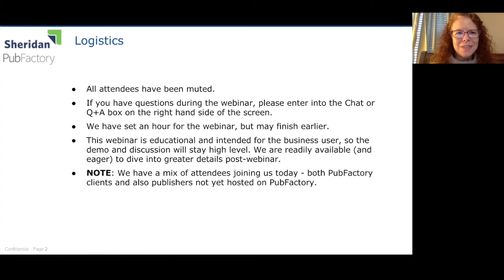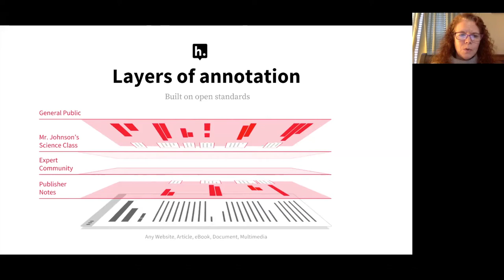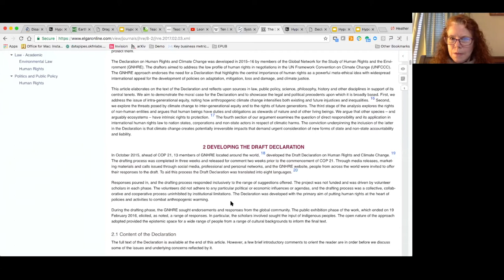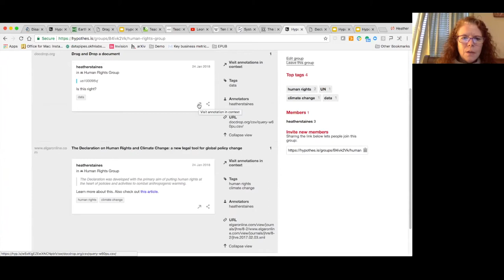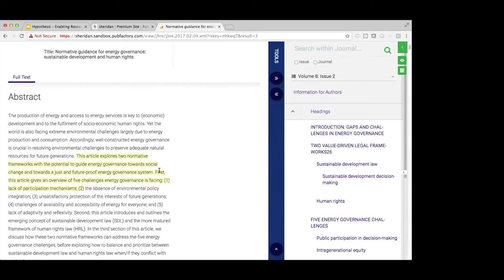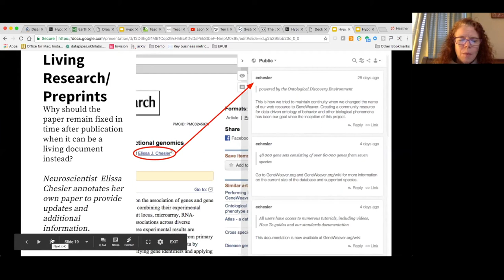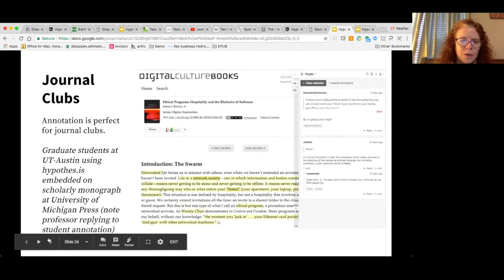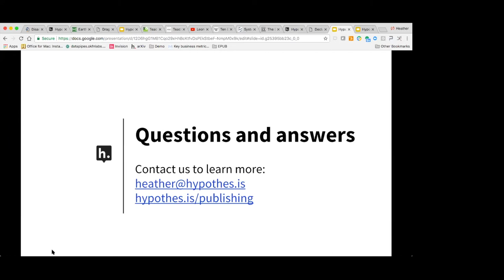Hypothesis Webinar: Annotation in PubFactory 24 Jan 2018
In our joint webinar with Sheridan PubFactory on Wednesday 24 Jan 2018, we focused on the simple steps to add open, standards-based annotation into your PubFactory publication with Hypothesis, the nonprofit that brought the world open-source, standards-based annotations and runs the largest service of its kind with over 130K users and 2.5M annotations.

During the webinar, Director of Partnerships Heather Staines explores how Hypothesis collaborates with PubFactory publishers to support and host annotations that enable authors, editors, invited experts, and readers to engage in discussion directly on a publication’s version of record. Sheridan's Director of Platform Services Tom Beyer shows how easy it is to integrate Hypothesis into PubFactory and talks about how Hypothesis annotation fits in with the PubFactory platform.

The webinar starts with a short presentation, including key publisher use cases, the benefits of interoperable, standards-based annotation, a live demo of annotation capabilities, an overview of options, including annotation groups and UI customization, and how to get started with annotation in PubFactory. The second part of the recording includes a discussion of questions provided by attendees.

Contact Hypothesis to learn more and join other organizations using open annotation with their publications